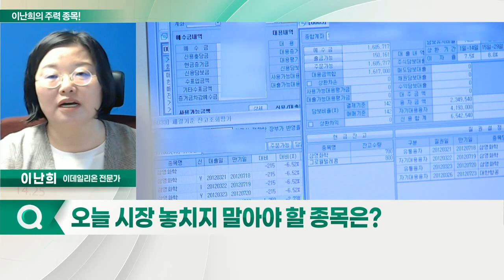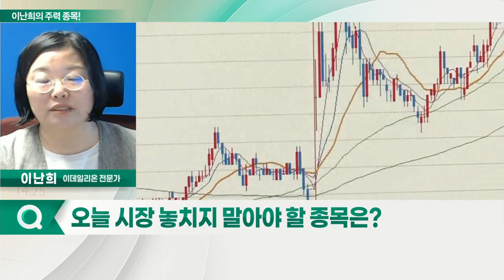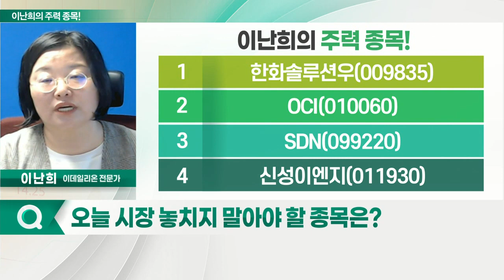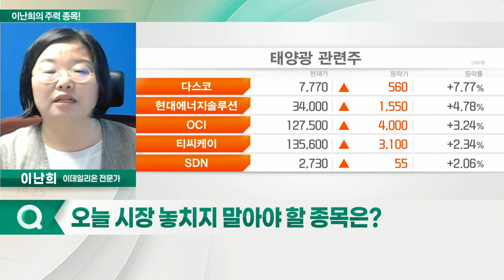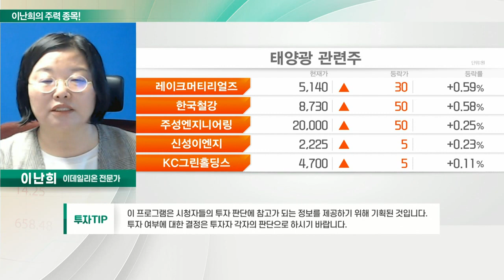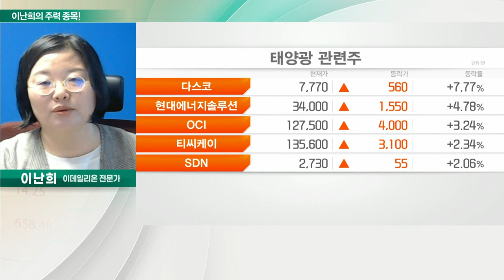한화솔루션우, OCI, SDN, 신성이엔지_이난희의 주력 종목 (20220530)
1. 한화솔루션우(009835)
2. OCI(010060)
3. SDN(099220)
4. 신성이엔지(011930)

한화솔루션우(009835)
- 전거래일 장중 18% 강세
- 유럽, 러시아산 원유 대신 신재생에너지 중점 사용
- 한국·미국, 신재생에너지 사업 협력
- 한화솔루션, 태양광 셀·모듈 제작 판매

OCI(010060)
- 국내 태양광 발전 비중 크게 상승
- 지난해 신재생에너지發 설비 용량 약 20% 증가
- 정부, 탄소중립 이행 차원에서 적극적 보조금 지원